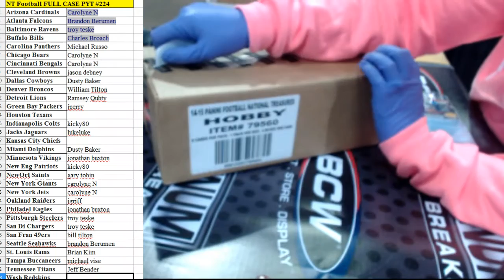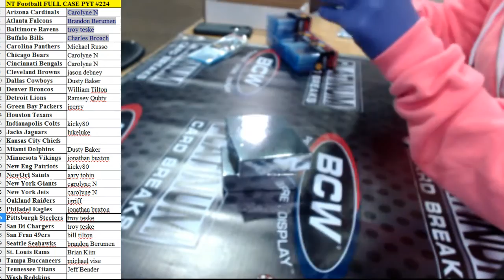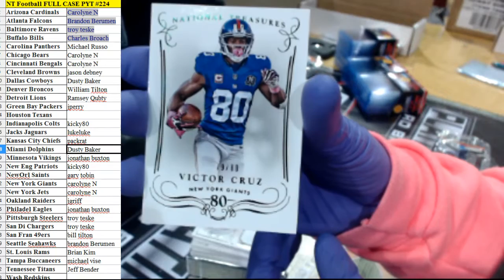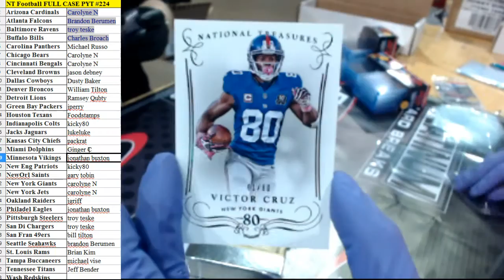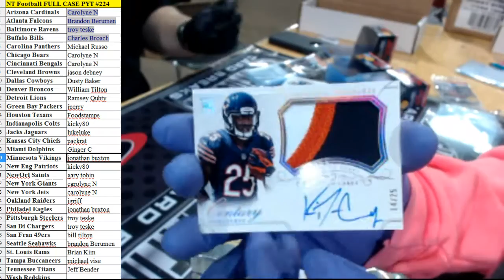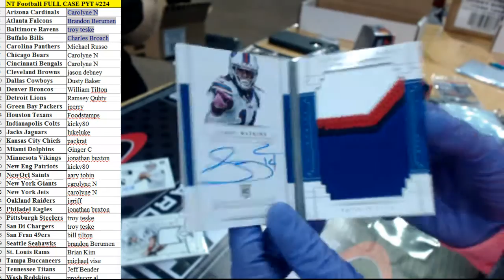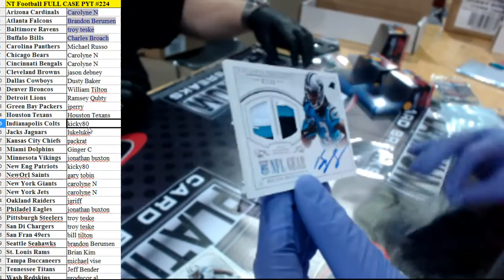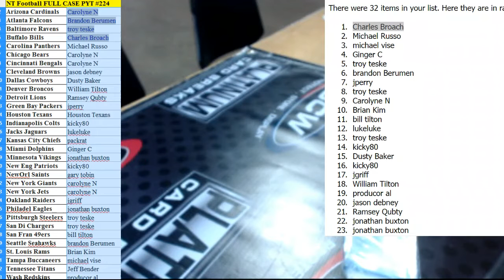National Treasures PYT #224 CASE GIVEAWAY